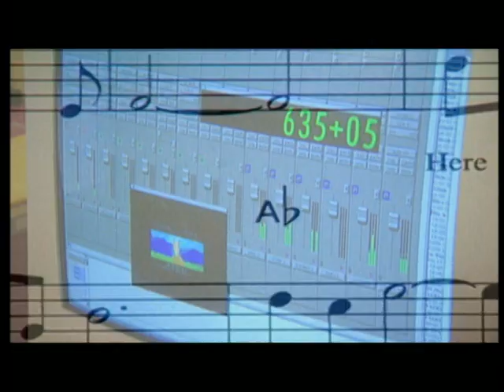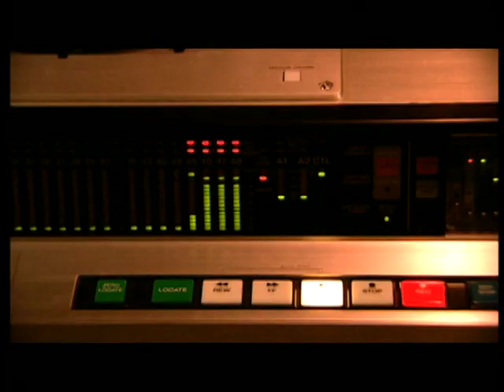Spirit: Stallion of the Cimarron - The Music of Spirit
Featurette from the DVD's special features.

CREDITS
DreamWorks SKG